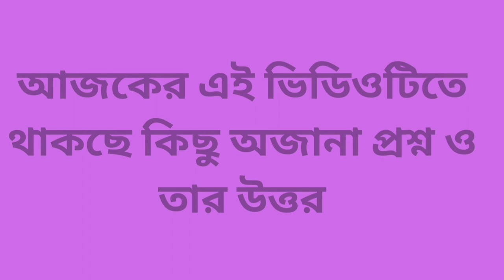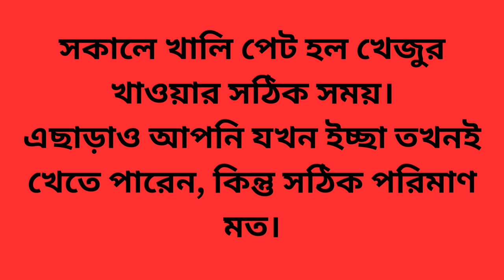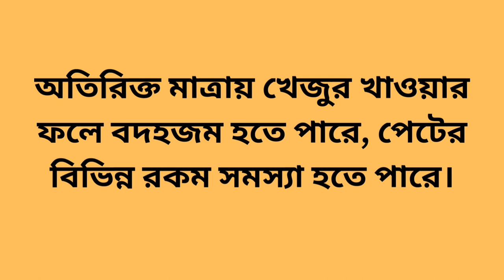যৌন ক্ষমতা বৃদ্ধিতে খেজুরের গুনাগুন।gk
আপনাদের কি প্রতিভা আছে?আপনি কি ইমোজি চ্যালেঞ্জ গুলো বা বিভিন্ন ধাঁধা বা সাধারণ জ্ঞানের উওর  সমাধান করতে পারেন? আপনি যদি এই রকম নতুন নতুন জিনিস গুলো উপভোগ করতে চান তাহলে আমার চ্যানেলের ভিডিও গুলো আপনার জন্য।

ধন্যবাদ

ABOUT VIDEO

👍আজকের এই ভিডিওটিতে থাকছে কিছু মজার ইমোজি চ্যালেঞ্জ।

👉 উওর গুলো দেবার জন্য তুমি কিছু সময় পাবে।

😀 উওর গুলো তোমাদের জানিয়ে দেওয়া হবে।

😔 যদি কোনো ভুল থাকে ভিডিওটি তাহলে আমাকে অবশ্যই Comment  করে জানাবে।

🧑‍🤝‍🧑👭Video গুলো  তোমার বন্ধুদের সাথে শেয়ার করে দাও ,যাতে তারাও দেখতে পারে।